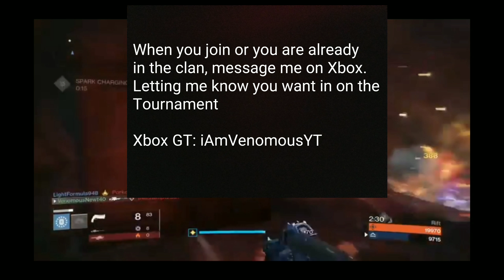Snipes4Days Destiny Tournament